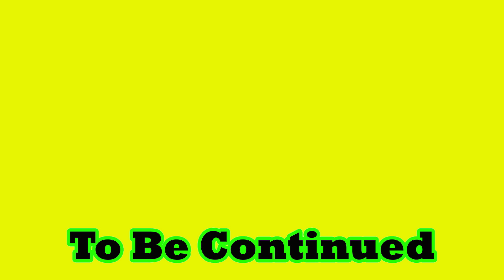LEGO Dinosaurs Battle | Indominus Rex vs Baryonyx | LEGO Jurassic World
LEGO Dinosaurs Battle. Indominus Rex vs Baryonyx | LEGO Jurassic World- new LEGO stop motion animation about Jurassic Dinosaurs - This is a new animated cartoon PL Movie. lego jurassic world
 Dinosaurs of Jurassic world appeared in real life Lego world. The Baryonyx dinosaur attacks the tourists. But suddenly another monster appears - the Dinosaur Indominus Rex. The battle of the dinosaurs begins. Which dinosaur will win?
Watch a new animation about dinosaurs and you will see everything. Soon the continuation of the epic about the world of the Jurassic world in real life. New dinosaurs and new fights. The tyrannosaurus rex will also make itself felt. do not miss. )
Then you will not miss new funny animation videos